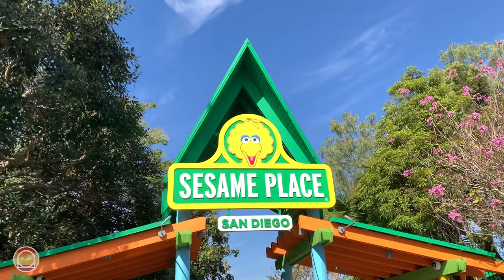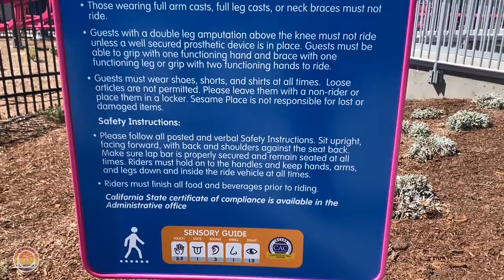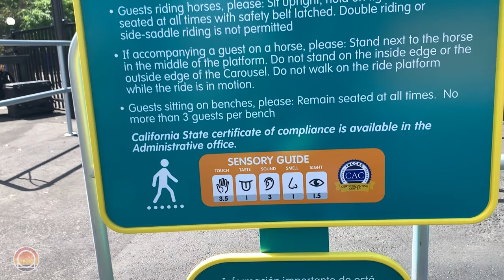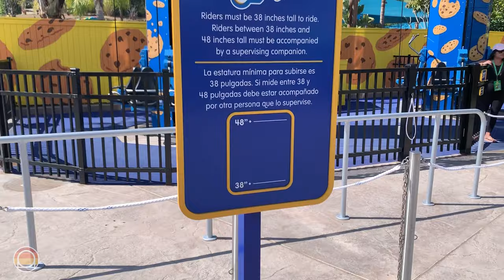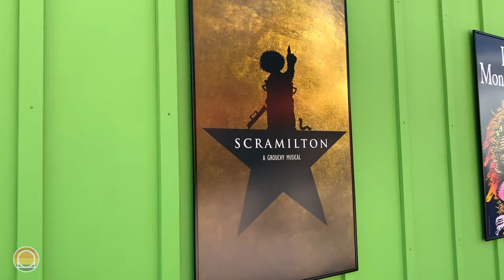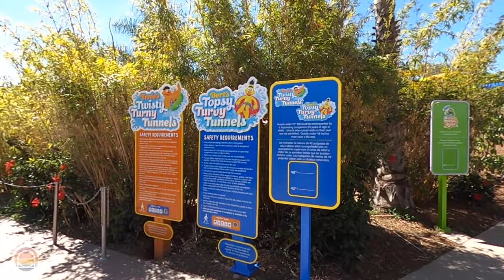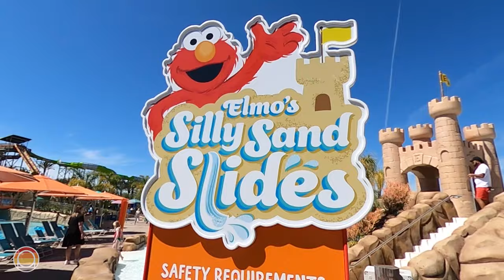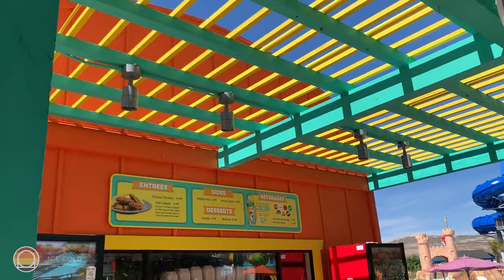Our First Ever Visit to SESAME PLACE SAN DIEGO! | First Reactions, Full Tour, Review, POVs, & More!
Join us as we attend the media preview for Sesame Place San Diego in Chula Vista, CA! This brand-new reimagining of Aquatica San Diego has made this park a true hybrid! There are plenty of water rides, slides, coasters, & even drop towers! This park truly has it all with food, shows, & meet & greets a plenty! We hope you enjoy our first reactions, review, & tour of California's newest park!

Guide:

0:00 - Intro
0:45 - Entrance/First Impressions
4:58 - Super Grover's Coaster
6:52 - Merch/Hooper's Store
10:41 - Sunny Day Carousel
11:27 - Beyond the Entrance
12:36 - Soar & Spin Ride
13:13 - Cookie Climb Ride
15:19 - Tour Continues/Wave Pool Info
18:04 - Stage Show
20:48 - Snacks
21:41 - Water Time!
22:09 - Lazy River
22:59 - Oscar's Rotten Rafts
24:19 - Snuffy's Slides
24:57 - Wave Pool
25:38 - Cookie's Monster Mixer
27:55 - Kids' Water Areas
28:55 - Parade
31:00 - Tour Wrap-up
32:25 - Final Thoughts/Outro

10k Pins for sale